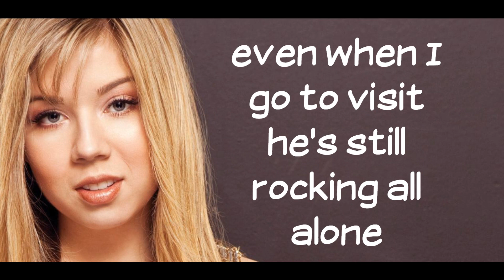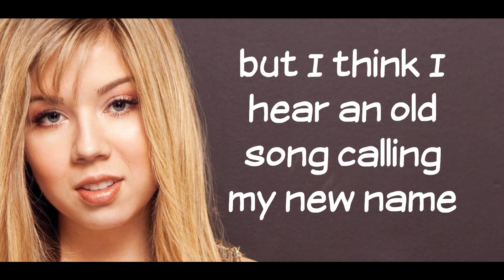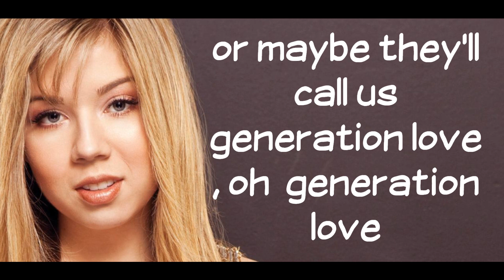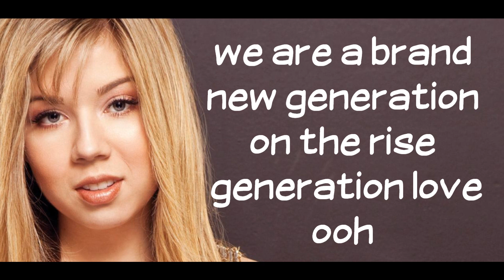Jennette Mccurdy - Generation Love lyrics on screen [HD]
another request , I'm working on them slowly so... be patient :)